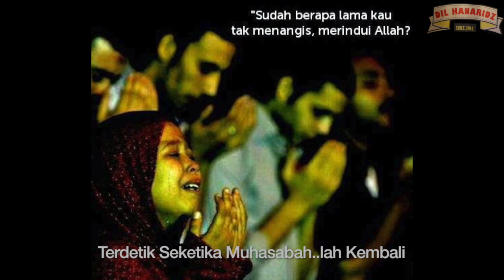Wann: Munajatku Pada Mu (OFFICIAL VIDEO)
Wann - MunajatKu PadaMu
Lirik: Supt Dr.Mohd Noor Firdauz
Dilhanaridz Entertainment